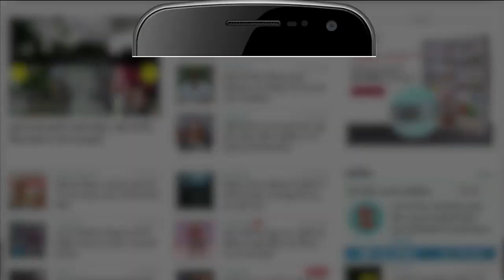Lalu Prasad Yadav के बड़े बेटे Tej Pratap का अलग अंदाज, पीली धोती और Radhe-Radhe जपते नजर आए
Tej Pratap का नया रूप लोगों के सामने आया है। इसमें वह पीली धोती पहने दिखाई दिए और राधे-राधे जपते नजर आए। Tej Pratap ने अपने Instagram पर एक Video Post किया है।